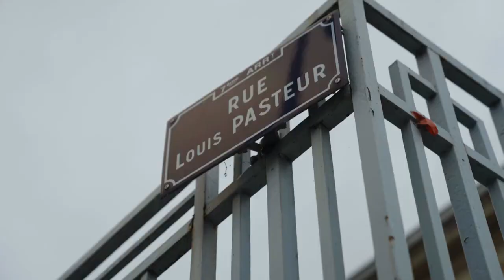GoSense en levée de fonds sur LITA.co !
GoSense conçoit une solution technologique inédite au service des personnes atteintes de déficience visuelle. Elle a développé Rango, un boîtier électronique qui améliore significativement les déplacements des utilisateurs de cannes blanches. Fixé sur une canne blanche traditionnelle et connecté en Bluetooth au téléphone de l’utilisateur, Rango permet de localiser les obstacles en trois dimensions, guidant l’utilisateur par le son. Cette solution brevetée a commencé à être développée en 2015, commercialisée à partir de 2018 et a connu une première accélération commerciale depuis 2020, avec à date plus de 500 utilisateurs. Dans une perspective d’accélération commerciale sur 2023 ainsi qu’une expansion européenne, GoSense réalise une levée de fonds et souhaite y associer les citoyens via LITA.co.

Retrouvez toutes nos levées de fonds en cours sur notre site internet ⟶